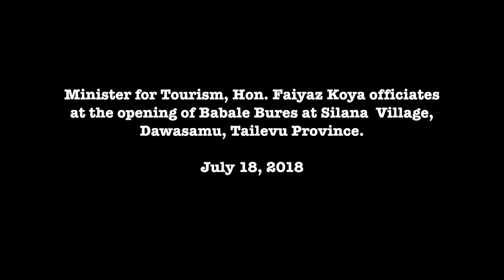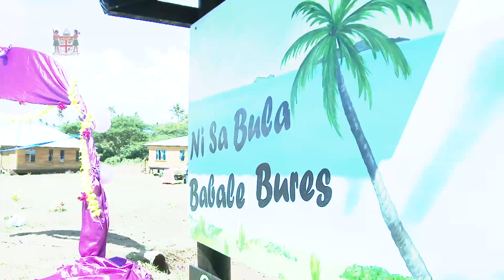Fijian Minister officiates at the opening of Babale Bures at Silana Village, Tailevu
The villagers of Silana in Dawasamu, Tailevu today (18/07) acknowledged the Fijian Government for its commitment to the people.
This is after Minister for Industry, Trade, Tourism, Lands and Mineral Resources Hon. Faiyaz Koya officiated at the opening of the Babale bures – an Eco-Tourism project by the Silana Youths.
“The Silana youth eco-tourism project is an example of how a group can work together for the betterment of their community. And yes, the group play a crucial role in ensuring that the growth is sustainable,” Minister Koya said.
“The Fijian Government believes that the most effective way to economically empower rural youth, is to identify what they do best and provide them the necessary support to achieve that vision.”
The four Bures opened today are currently occupied by Global Vision International and ensures a steady income of $3, 333 per month. The income is used for development in the village, education of the children and savings are kept at the Unit Trust of Fiji.
The Bures will become a tourist accommodation after three years.
The total cost of the Silana Youth Project was $144, 399 whereas the Fijian Government contributed $53, 771 and the community contributed $90, 627.